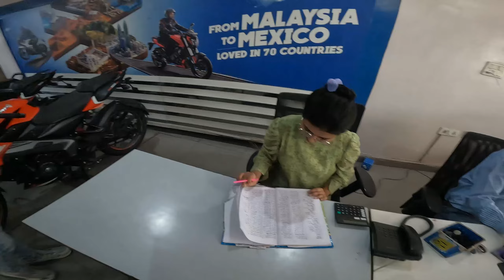Extreme Road Rage 🤬 | Office Girl Se Aaj Number Le Liya 😁